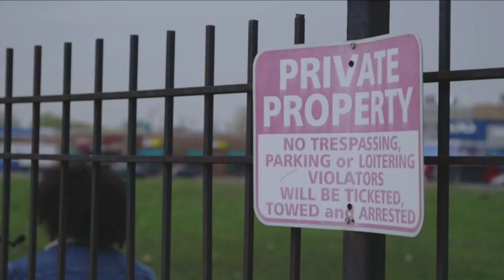10 Upcoming Rappers of 2017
Showing love to 10 Upcoming Rappers of 2017 you should be listening to!
Below in the description are all artists featured in the video, enjoy!